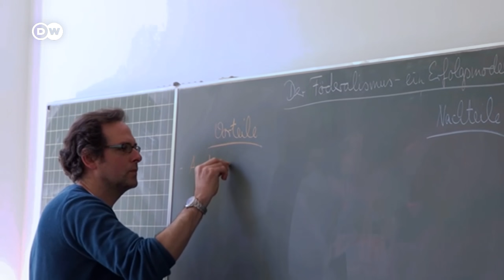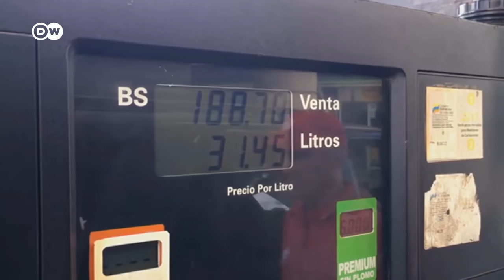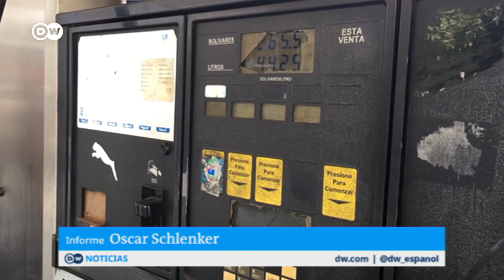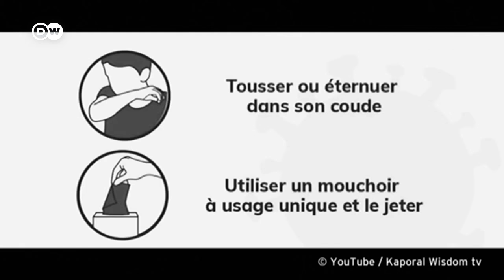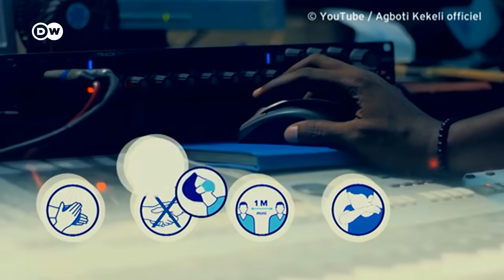Especial coronavirus: la epidemia se ceba con los más débiles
Los efectos económicos de la pandemia se sienten más intensamente en países ya debilitados, como Venezuela. El epidemiólogo Óscar Franco advierte de las graves repercusiones del coronavirus en Latinoamérica. En Alemania, los escolares vuelven gradualmente a clase.